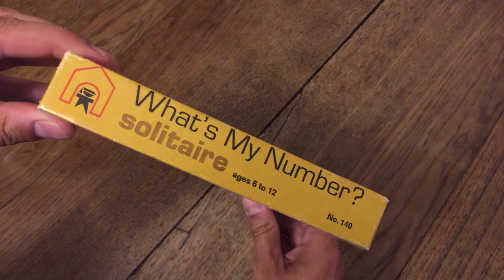October 16, 2018